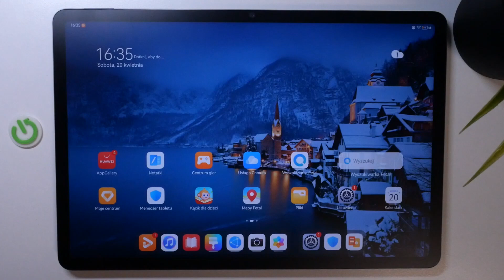Huawei MatePad 11,5 - Jak włączyć inteligentne ładowanie - Dbaj o bateriie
Chcesz dowiedzieć się, jak włączyć inteligentne ładowanie na swoim Huawei MatePad 11,5? Ten film jest dla Ciebie! Pokażemy Ci, jak za pomocą kilku prostych kroków możesz dbać o baterię swojego Huawei MatePad 11,5. To jest bardzo przydatne, gdy chcesz przedłużyć żywotność baterii swojego urządzenia. Więc jeśli chcesz dowiedzieć się, jak włączyć inteligentne ładowanie na swoim Huawei MatePad 11,5, zapraszamy do oglądania!

Jak włączyć inteligentne ładowanie na Huawei MatePad 11,5? Jak dbać o baterię na Huawei MatePad 11,5? Jak przedłużyć żywotność baterii na Huawei MatePad 11,5? Jak używać inteligentnego ładowania na Huawei MatePad 11,5? Jak skonfigurować inteligentne ładowanie na Huawei MatePad 11,5?